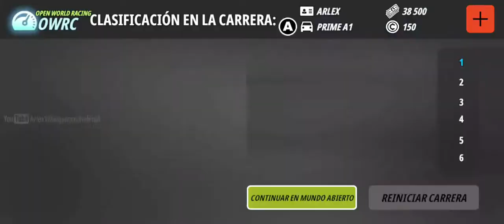OWRC Open world racing | NIVEL 3 - 7 | Android gameplay #2